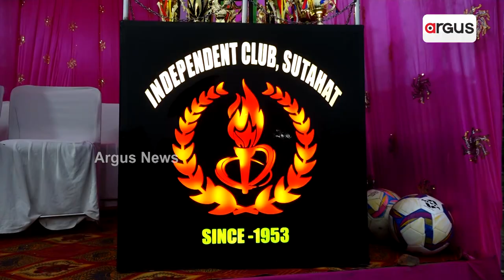ସୂତାହାଟ ଇଣ୍ଡିପେଣ୍ଡେଣ୍ଟ କ୍ଳବ ପକ୍ଷରୁ ଫୁଟବଲ୍ ଚାମ୍ପିଅନସିପ ଅନୁଷ୍ଠିତ || Football Tournament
ତୃଣମୂଳ ସ୍ତରରୁ ଫୁଟବଲ ଖେଳାଳୀ ସୃଷ୍ଟି କରିବା ଉଦ୍ଦେଶ୍ୟରେ କଟକ ସୂତାହାଟ ଇଣ୍ଡିପେଣ୍ଡେଣ୍ଟ କ୍ଳବ ପକ୍ଷରୁ ଫୁଟବଲ୍ ଚାମ୍ପିଅନସିପ ଅନୁଷ୍ଠିତ ହୋଇଯାଇଛି।